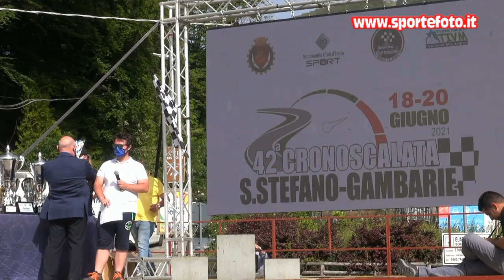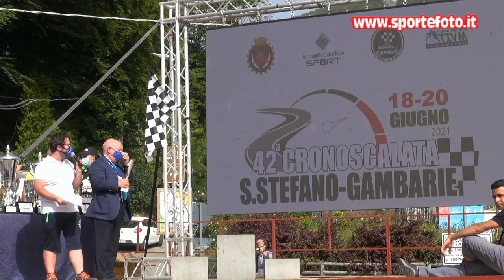Giuseppe Recchia - 42` Cronoscalata S. Stefano - Gambarie (RC) 20-06-2021